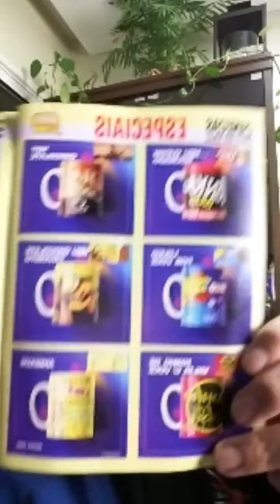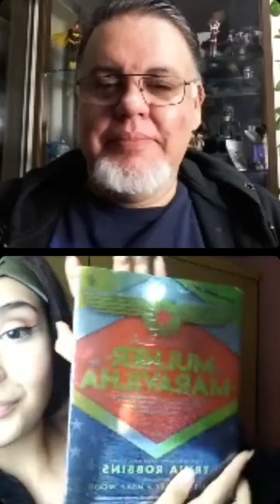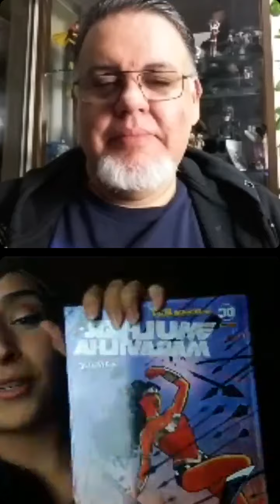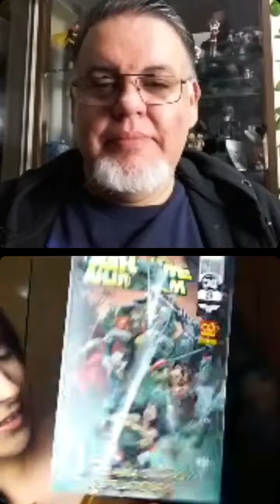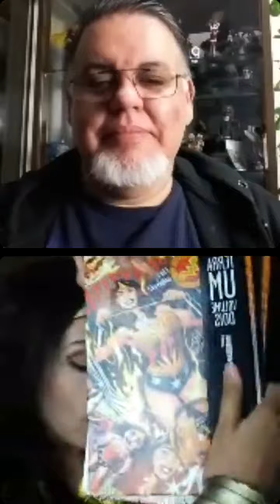Dayane Abreu / Cosplayer - BatbaseLives 48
Toda terça às 20h30, Batbase Lives! no Instagram com a apresentação de Renato Araujo!
O programa traz convidados toda semana, falando sobre o universo nerd / geek em geral!

No programa do dia 15 de junho de 2021, a convidada foi a amiga cosplayer Dayane Abreu (a sósia da Gal Gadot no Brasil) falando de como é ser cosplayer da Mulher-Maravilha e mostrando um pouco da sua coleção!

- - - - APOIO - - -

- - - CANAIS PARCEIROS - - -